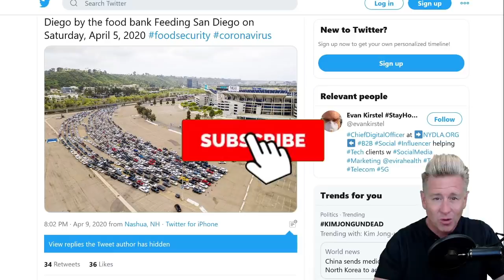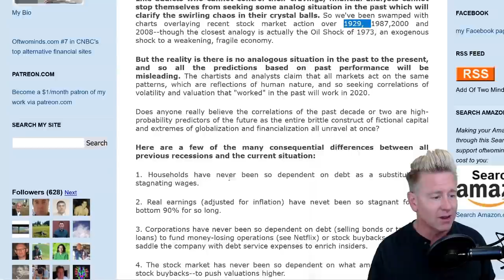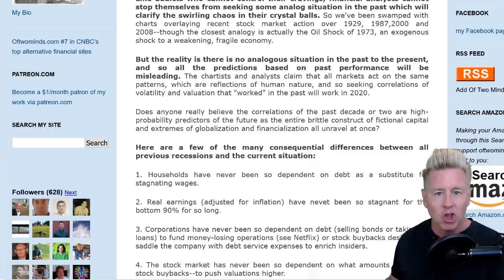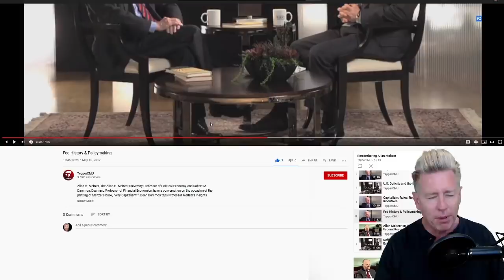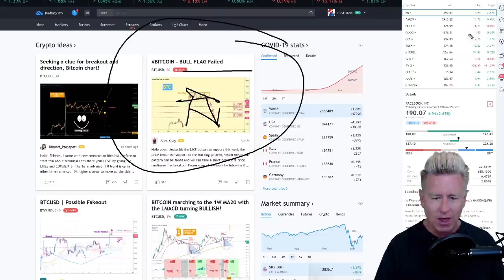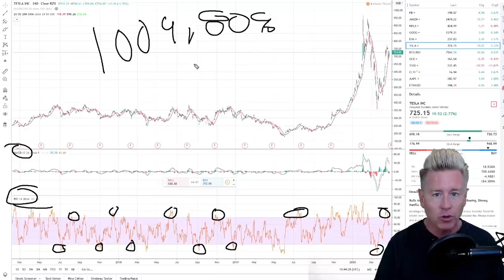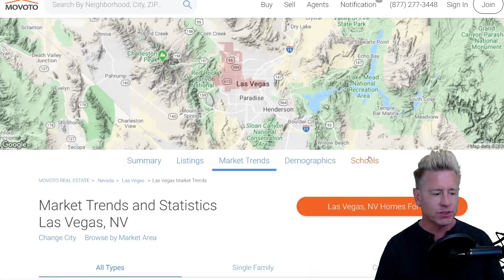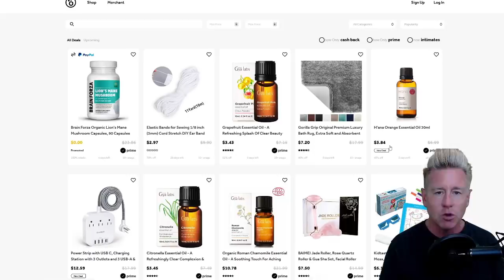Car and Home Sales Drop - 3 Business Solutions [My Wife Also Pokes Her Head In] 😃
Car sales have fallen to a 10 year low! The Fed is stealing prosperity from your future, while Americans are making more money just sitting at home.

Online Arbitrage Pro 4.0 Bryan is giving you $159 off his course. At least check it out, trust me